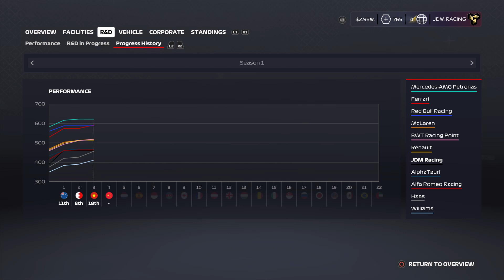F1 2020 My Team - JDM Racing, Season 1 (Round 3 Vietnam)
Next we go to Vietnam - and I’ll be honest I’m not prepared for it! At the end of the video I take you through more of the HQ and management aspects of this mode.